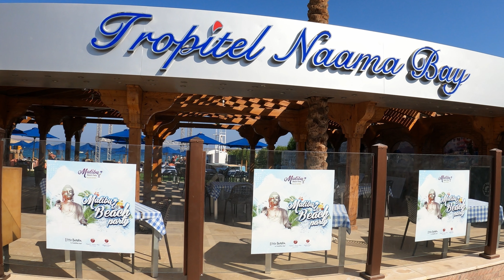Plaża Tropitel Naama Bay - Sharm El Sheikh - Wrzesień 2021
Filmik może wydawać się nudny ponieważ jest na nim cała droga z hotelu na plażę oraz droga powrotna z innej strony. Jest dedykowany dla osób, które wybierają się do tego hotelu i chciałyby realnie zobaczyć ile czasu zajmuje dojście i jak to wygląda. Droga o tyle jest ciekawa, że z jednej strony przechodzimy przez centrum Naama Bay, które w nocy tętni życiem, muzyką i kolorami. Zapraszam na spacer :)